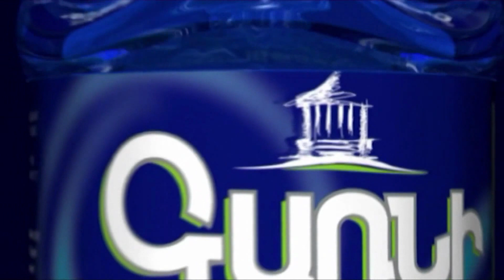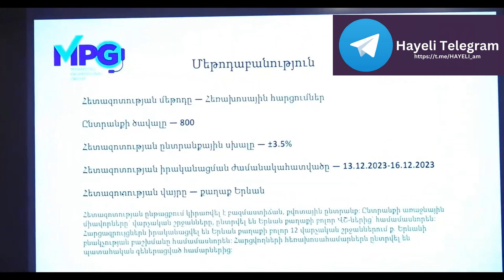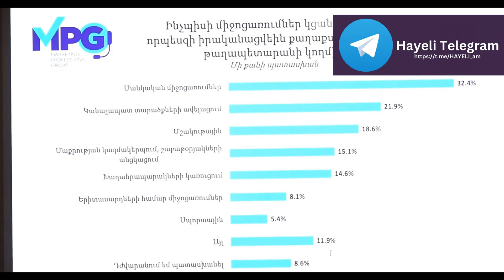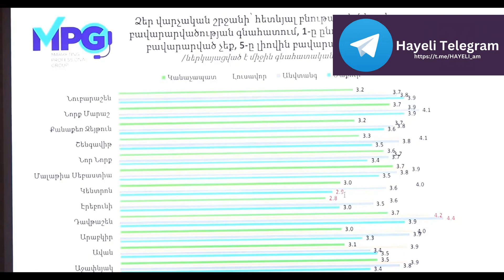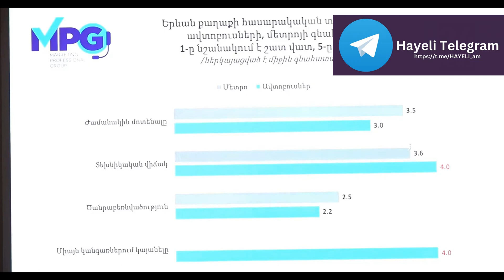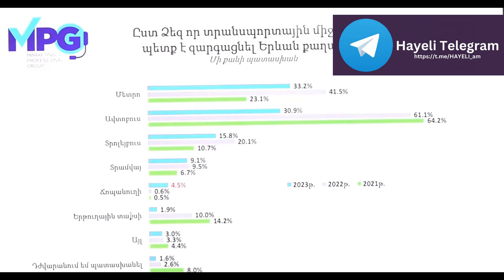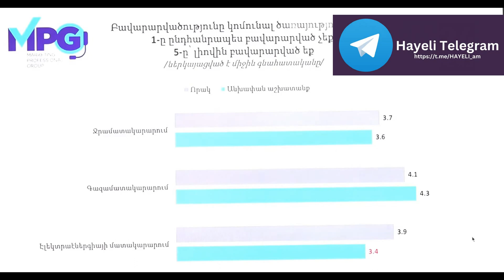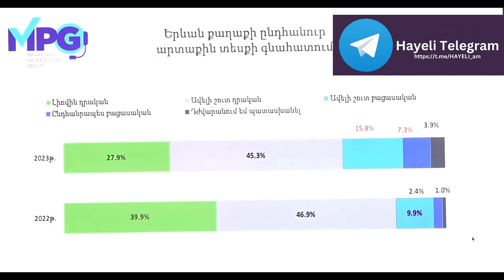Ինչ է այս պահին հուզում երևանցիներին․ հարցում